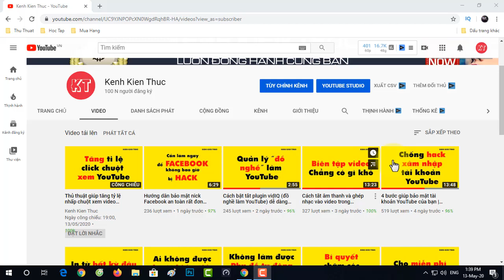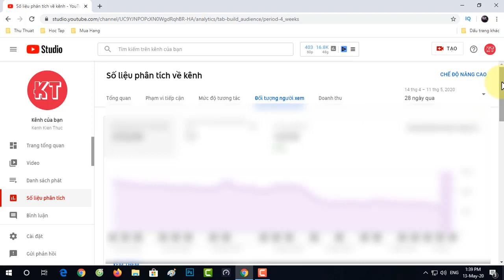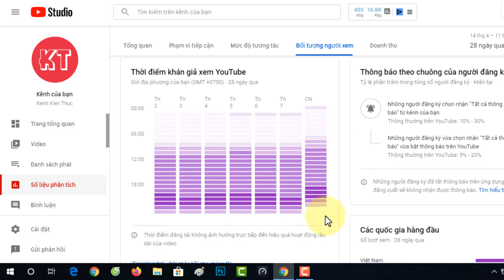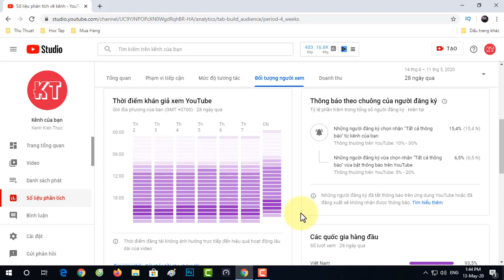Cách chọn thời điểm tốt nhất để đăng tải video YouTube | Kênh Kiến Thức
Video hướng dẫn cách chọn thời điểm tốt nhất để đăng tải video YouTube nhằm đạt được lượt xem cao nhất.

Trước đây, chúng ta thường chọn thời gian đăng tải video tốt nhất theo vị trí địa lý. Tuy nhiên, điều gì xảy ra nếu người xem của bạn đang xem trên toàn cầu? Hoặc nếu họ là thanh thiếu niên hay các bà mẹ? Thời gian nào đăng video là tốt nhất?

Hãy ngưng ngay việc đoán mò và xem video hướng dẫn này của kênh kiến thức, bạn sẽ chọn lựa thời điểm tốt nhất để đăng tải video YouTube.

Hãy xem nhé... rất rõ ràng đấy!